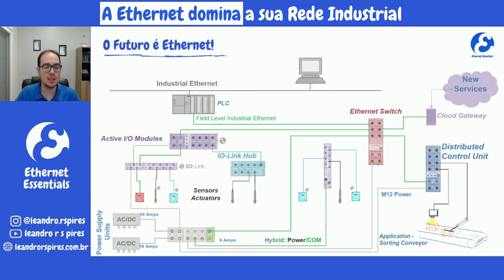A Ethernet domina a sua Rede Industrial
Em sistemas de automação de plantas Industriais a Ethernet é a tecnologia de comunicação dominante.

• HMI's se comunicam bidirecionalmente com PLCs via Ethernet
• PLCs comunicam-se com sistemas supervisão e gerenciamento e módulos de I/O também bidirecionalmente via Ethernet
• Atualmente, blocos de I/O também já se comunicam com sensores e atuadores no campo e retransmitem essas informações para o PLC via Ethernet

A evolução dos protocolos industriais Ethernet para a comunicação Field Level, como Modbus/TCP, Ethernet/IP, Profinet, garante que a Ethernet esteja presente e seja a tecnologia dominante em todo o espectro de comunicação dentro de uma planta industrial.

E a Indústria 4.0 potencializa a necessidade de comunicação Ethernet em tempo real.

O Futuro é Ethernet!